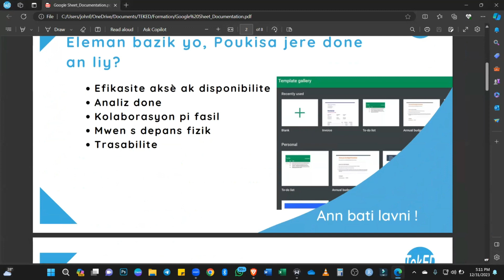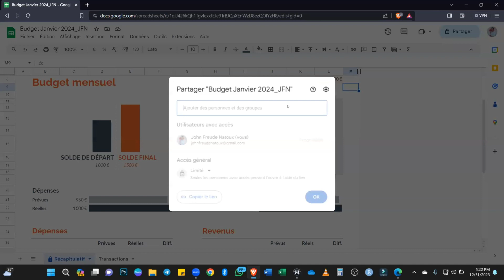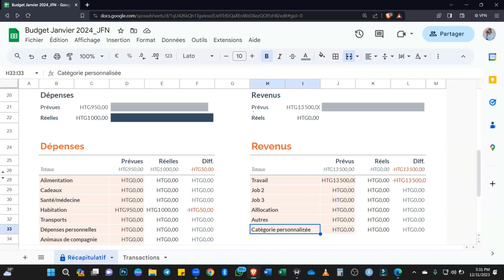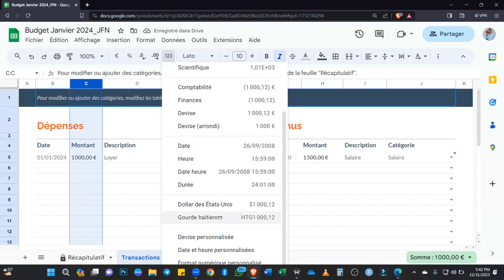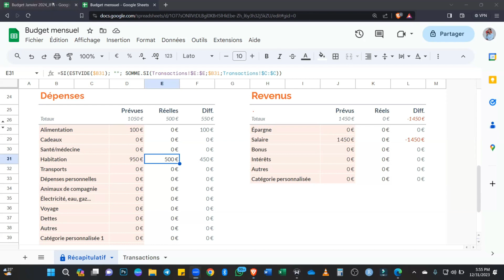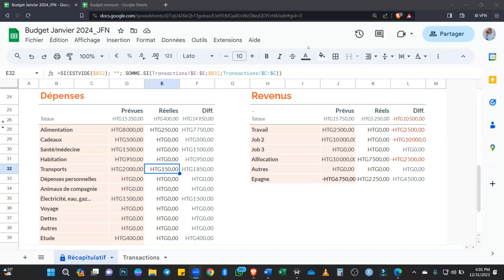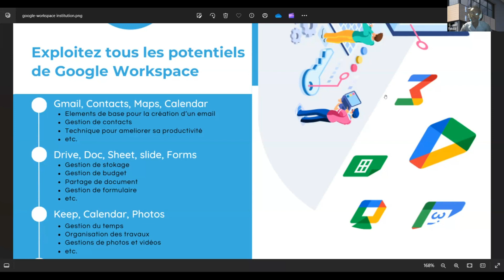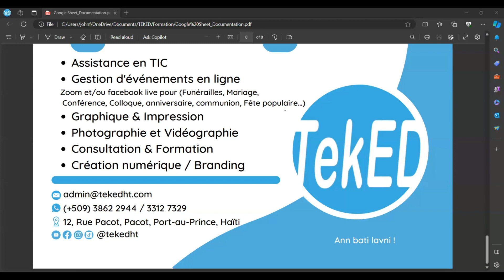Gérer efficacement votre budget avec Google Sheet